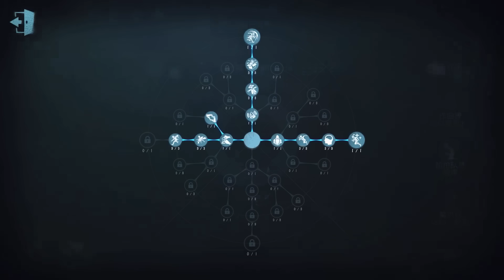#1 Cheerleader | Gameplay | Eversleeping Town | Identity V